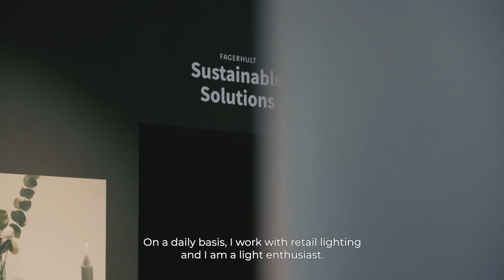Lighting design | Lighting design with Kristian Renström, Fagerhult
When we manage Turnkey deliveries of environments to retailers, restaurants, offices, hotels (etc), we interact with so many knowledgeable companies and people. We had an idea to interview experts in various fields to learn from them. This is what you will be able to see in a series of programs we call “ROL Trends”. We hope you will be as excited to listen and learn from them as we are.

The first interview is with Kristian Renström, a light design expert. Author of books about lighting, Lecturer at universities (KTH Royal Institute of Technology & Jönköping University), and working at Fagerhult for many years. Don´t miss out on Kristian sharing information with us.

In the coming weeks, we will share the Fagerhult project, divided into six different films.

Location:
Fagerhult Showroom, Jönköping, Sweden